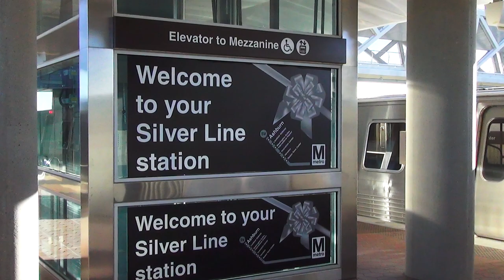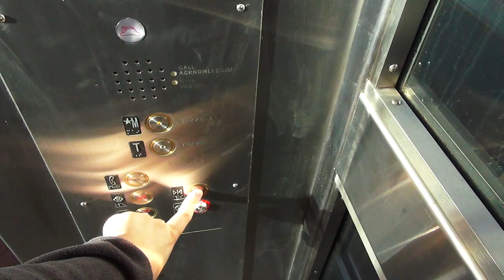New Hydraulic Elevator - Ashburn MetroRail Station - Ashburn, VA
These are nice and pretty fast too!